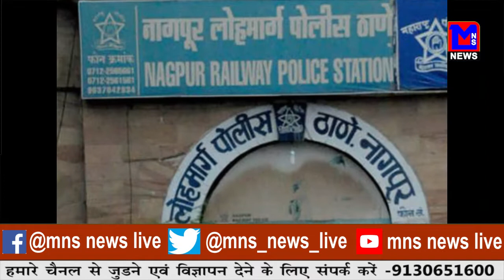MNS # नागपुर : धंतोली परिसर में एक फ्लैट में भीषण आग।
MNSNEWSLIVE # नागपुर : धंतोली परिसर में एक फ्लैट में भीषण आग।